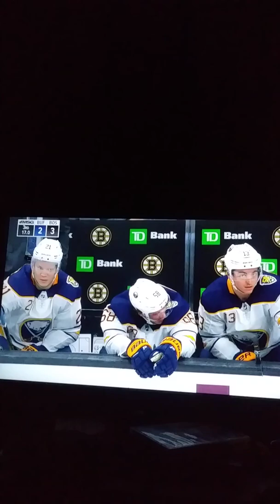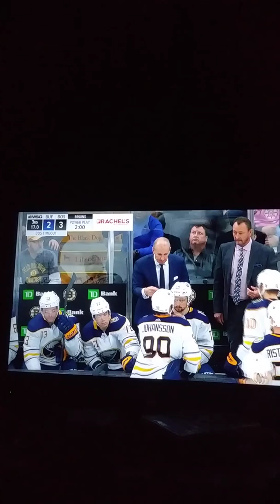Buffalo Sabres vs Boston Bruins final 2 minutes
Bruins hang on to win.